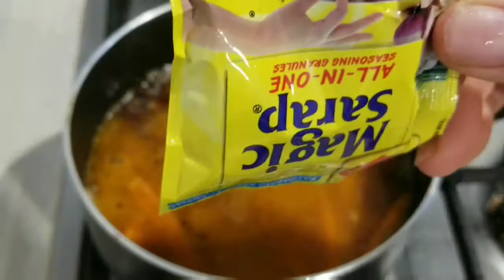COOKING SARDINES WITH HABHAB NOODLES ||EASY & QUICK SIMPOL RECIPE